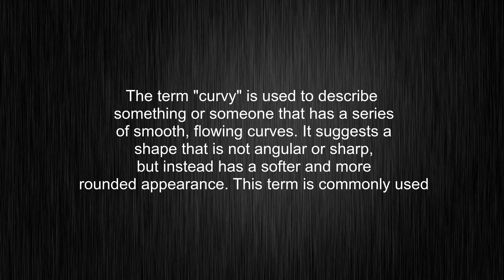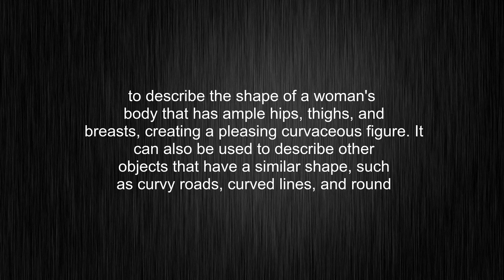What's the meaning of "curvy", How to pronounce curvy?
This video tells you what "curvy" means, how to pronounce it, provides a pronunciation guide and an accurate definition.
00:00 Pronunciation
00:27 Meaning

- What is the meaning of curvy
- How to say curvy
- What is the definition of curvy
- How to pronounce curvy

Visit our free audio/video dictionary tutorial to learn how to correctly pronounce words/names and to learn their meanings, definitions, just like curvy definition and meaning in Merriam-Webster, curvy definition and meaning in Collins English Dictionary, curvy definition and meaning in The Oxford English Dictionary, curvy definition and meaning in Longman Dictionary of Contemporary English, curvy definition and meaning in Cambridge Advanced Learner's Dictionary, and more.